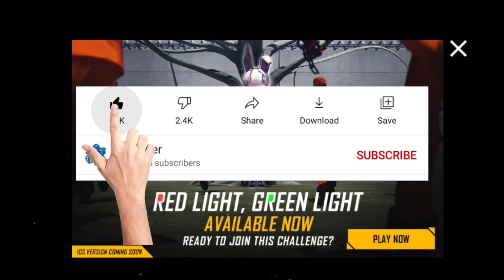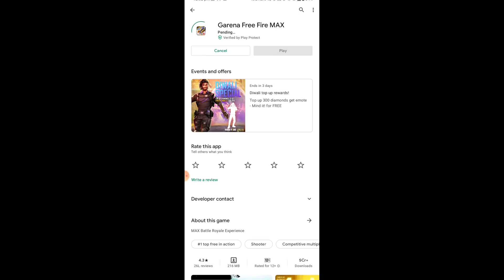HOW TO PLAY RED LIGHT GREEN LIGHT | NEW MODE FIRST GAMEPLAY _ GARENA FREE FIRE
TODAY FFIC REDEEM CODE ? | FFIC GRAND FINALS REDEEM CODE | HINDI] Free Fire India Championship 2021

peace🎗